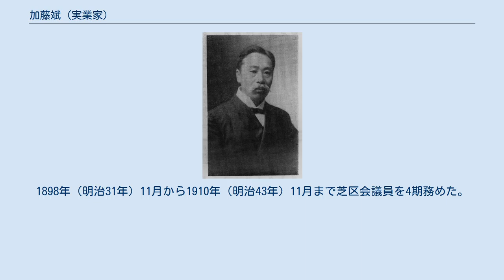加藤斌 (実業家)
加藤 斌（かとう なかば、弘化元年2月29日（1844年4月16日） - 1914年（大正3年）9月4日）は幕末の英学者、明治時代の官僚、実業家、政治家。
福井藩明道館教授、工部省工学寮学生監長、海軍省海上法律取調掛、東京製絨取締役、新橋銀行頭取、芝区会議員。
日本で2番目に刊行された簿記書『商家必用』の訳者として知られる。
 弘化元年（1844年）2月29日福井藩士溝口郷右衛門の次男として生まれた。
幼名は辰五郎。
幼少期藩儒吉田東篁に漢籍を学び、安政3年（1856年）明道館創設により学生となり、橋本左内に蘭学を学んだ。
明道館の校訓「文武不岐」に基づき、子秉の字、斌（なかば、「文武相半ばす」の意）の名を賜り、安政4年（1857年）勉学啓発のため『啓発録』を書き贈られた。
 安政4年（1857年）8月20日藩の留学生として左内に従い江戸に上り、浜松町大木忠益塾に入った。
安政5年（1858年）1月には京都、4月には江戸と、松平春嶽の下で国事に奔走する左内に付き従い、安政の大獄では10月22日常盤橋の左内邸で尋問を受けた。
安政6年（1859年）2月14日祖父の病気により帰郷し、窮理学、暦学、数学等を学び、明道館で詩文、算術を教えた。
元治元年（1864年）長州征伐に従軍した。
 慶応2年（1866年）10月3日加藤恒一の家督を継いで大番組に入り、11月26日役筒頭、12月25日軍事方となり、28日所左衛門と改称した。
慶応3年（1867年）4月11日英学句読師となり、慶応4年（1868年）6月12日上京した。
 明治元年（1868年）頃横浜に出て英語を学び、金原明善と東里為替店を開いた。
1873年（明治6年）3月18日工部省七等出仕となり、翻訳課長、会計権長を務めた。
1874年（明治7年）2月15日工学寮に転じ、学生監長を務め、1875年（明治8年）6月工部権助となった。
 祖父の死により帰郷後、1877年（明治10年）再び上京して海軍省一等属となり、海上法律取調掛を務め、1880年（明治13年）6月8日海上裁判所訴訟規則審査局御用掛を兼務した。
 退官後、横浜正金銀行に関わり、1892年（明治25年）東京製絨に入社して取締役となり、新橋銀行頭取を務めた。
1898年（明治31年）11月から1910年（明治43年）11月まで芝区会議員を4期務めた。
1914年（大正3年）9月4日死去し、雑司が谷に墓碑が建てられた。